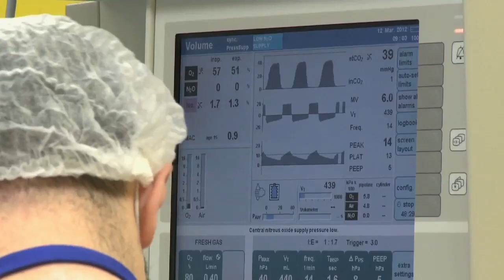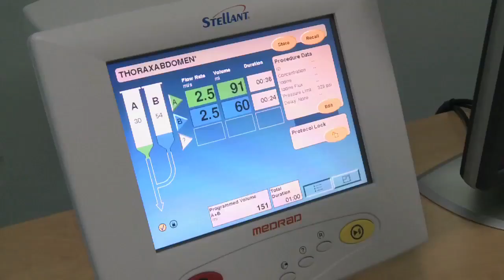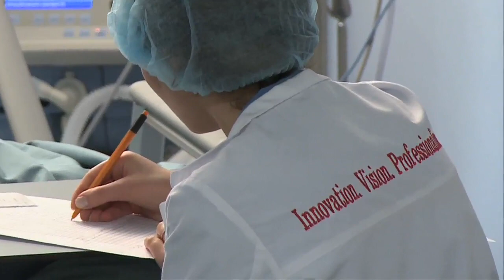EBRD Enterprise Growth Programme in Georgia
A private clinic in Georgia is using a unique management software to offer its patients advanced healthcare services. The EBRD's Enterprise Growth Programme, with the help of international experts and the EU, has provided support to introduce the new system.